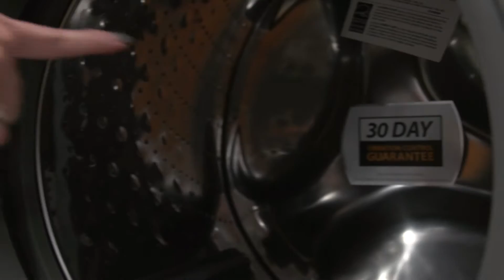Journée ENERGY STAR 2016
Économisez l'énergie. Épargnez de l'argent. Recherchez les produits certifiés ENERGY STAR.